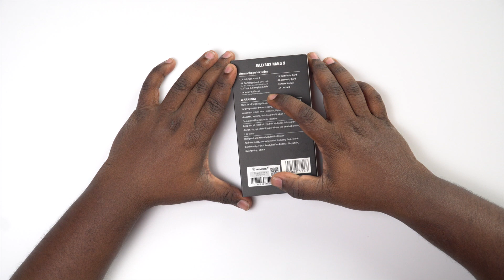Rincoe Jellybox Nano X | Unboxing & Review | Vaporasia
Watch Navin as he unboxes and reviews the latest Rincoe's Jellybox Nano X pod kit.

Get the Jellybox Nano X and Kardinal Paradis at all Vaporasia outlets or shop

Vaporasia store locations:
VA Ayer Keroh, Melaka
VA Sungai Udang, Melaka
VA Duyong, Melaka
VA Cheng, Melaka
VA Tanjung Minyak, Melaka